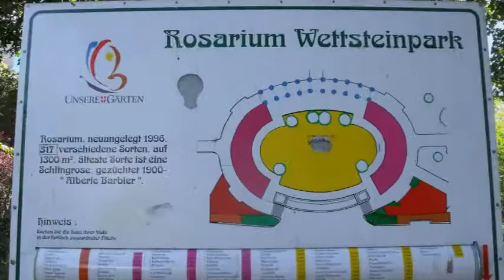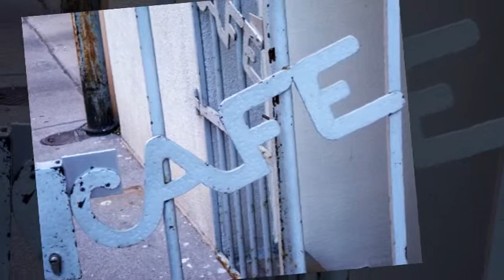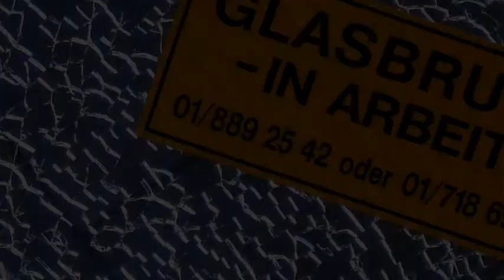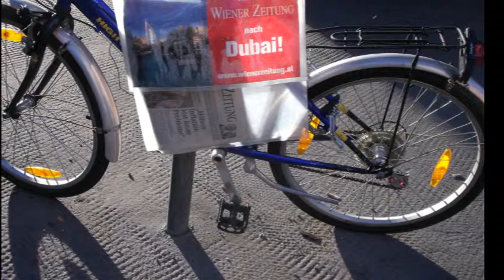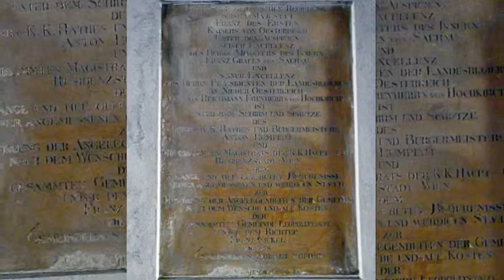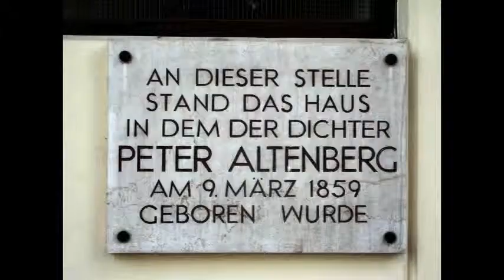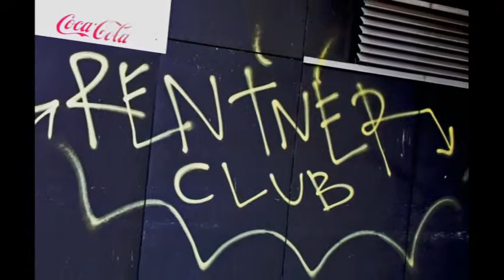Visiting Leopoldstadt - Vienna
Leopoldstadt (Austro-Bavarian: Leopoidstod, "Leopold-Town") is the 2nd municipal District of Vienna (German: 2. Bezirk). There are 97,677 inhabitants (as of 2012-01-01) over 19.27 km2 (7 sq mi). It is situated in the heart of the city and, together with Brigittenau (20th district), forms a large island surrounded by the Danube Canal and, to the north, the Danube. It is named after Leopold I, Holy Roman Emperor. Due to its relatively high percentage of Jewish inhabitants (38.5 per cent in 1923, i.e. before the Holocaust), Leopoldstadt gained the nickname Mazzesinsel ("Matzoh Island"). This context was a significant aspect for the district twinning with the New York City borough Brooklyn in 2007.Places of interest include the Wiener Prater (from Latin pratum "meadow"), former imperial hunting grounds to which the public was denied access until 1766. The area of the Prater closest to the city centre contains a large amusement park, known as the Volksprater ("People's Prater") or Wurstelprater (after the Harlequin-type figure of Hanswurst), and at its entrance there is the giant Wiener Riesenrad Ferris wheel opened in 1897 which features prominently in the movie The Third Man and which has become one of Vienna's trademarks. There is also a miniature steam railway ("Liliputbahn") which, on its track through the woodland parallel to the Hauptallee, passes Vienna's Ernst-Happel-Stadion. The Schweizerhaus ("Swiss Hut"), an establishment boasting a huge beer garden, sells the original Czech Budweiser draught beer. The owners claim that, back in the 1920s, the potato crisp was invented there. Nearby you can find the "Republic of Kugelmugel", a micronation proclaimed in 1984 that became a landmark of the area. Another, smaller, park in Leopoldstadt is the topiary-type Augarten, which is the home of the Vienna Boys' Choir and of a porcelain manufactory ("Augarten-Porzellan"). Sadly, its distinguishing marks are two disused Flak towers built towards the end of the Second World War. For features of this versatile district not listed here, see the bottom-linked Leopoldstadt Category page.